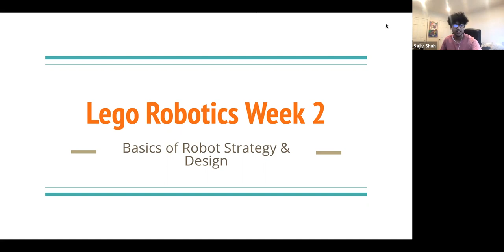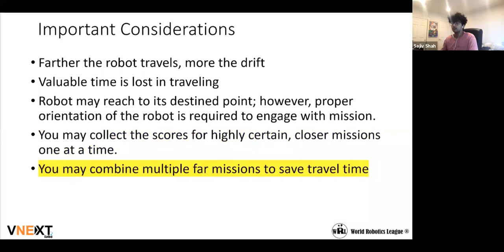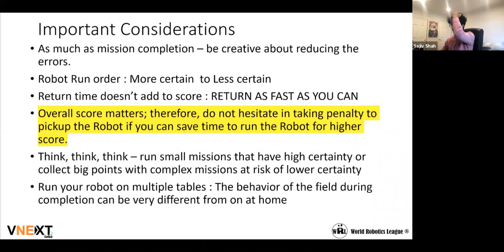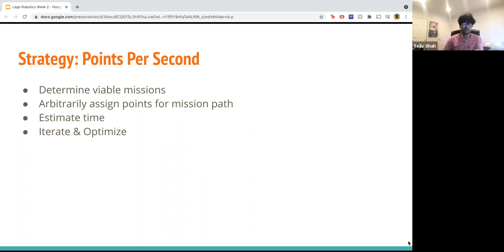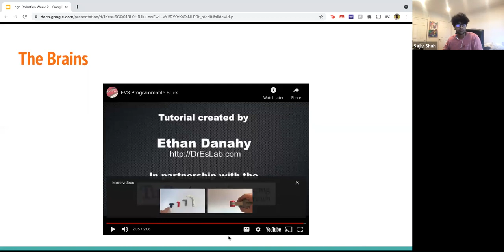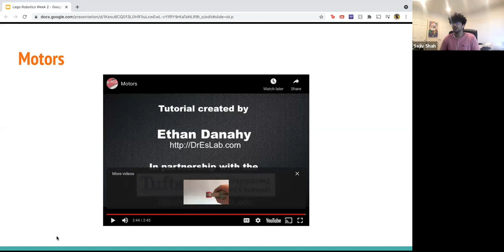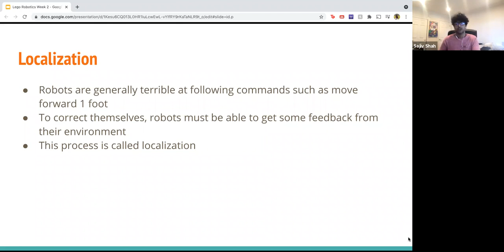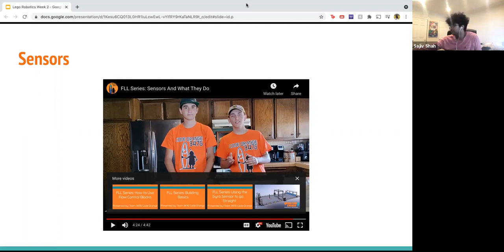Week 2 Python LegoRobotics